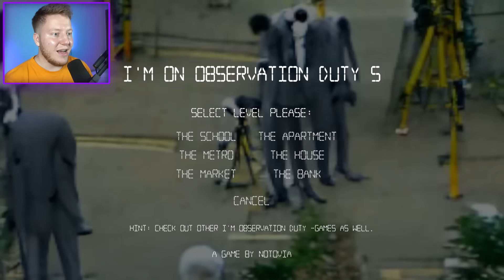24 ЧАСА СЛЕЖУ ЗА КАМЕРАМИ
24 ЧАСА СЛЕЖУ ЗА КАМЕРАМИ